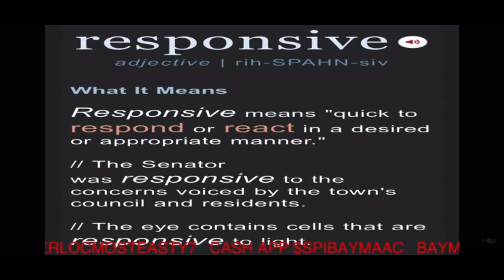Spider Loc Reacts “ Scarface Life Spared Son Shared Kidney”💪🏾🙏🏾👊🏾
MUSIC
GOOGLE GANG EP

CLOTHING